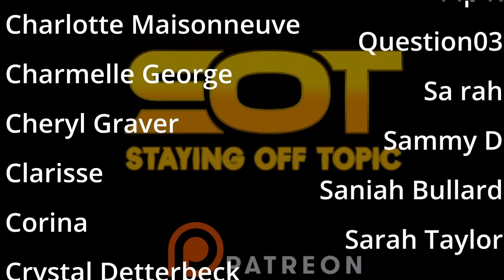MAMA (Original: EXO) - Forestella [Immortal Songs 2] | StayingOffTopic Reacts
Please Take a seat, and Watch - More Forestella on the channel! and this was epic!

Intro - 0:00
Reaction - 2:04
Thoughts - 7:12
Thank you Patreon - 9:12